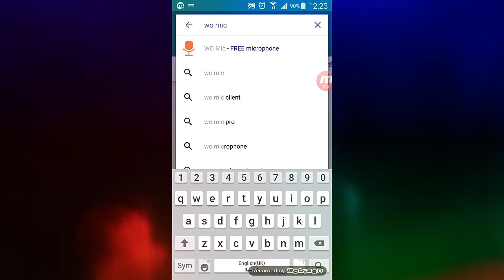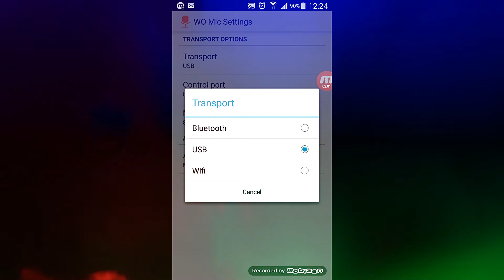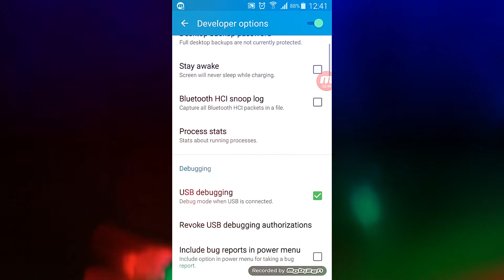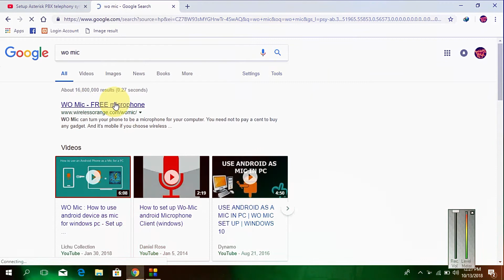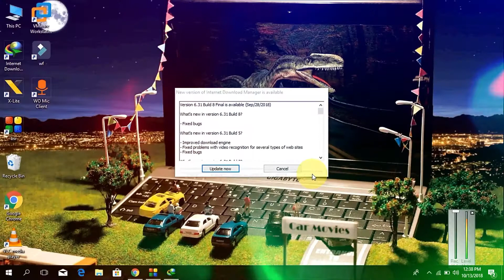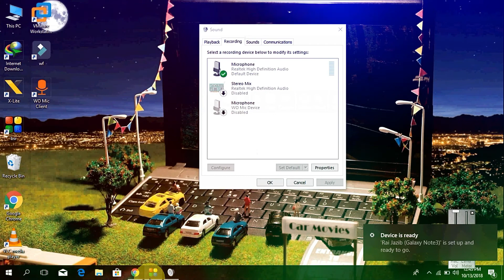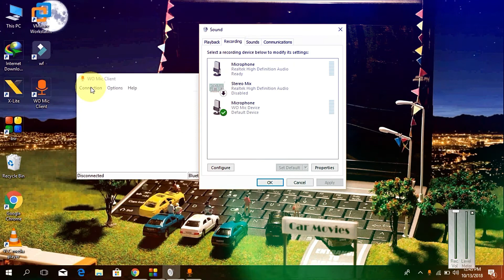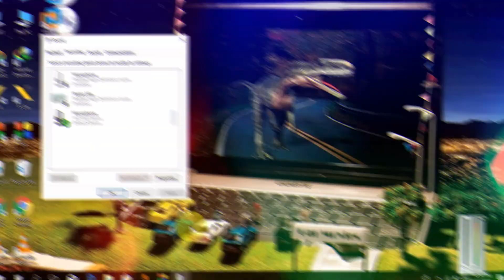How to use your android phone as a Microphone for your PC | android phone ko micro phone kaisa bana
apna mobile ko mic banaya wo mic app ka use krta hova

Title:- How to use your android phone as a Microphone for your PC | android phone ko micro phone kaisa bana

Topics Covered in this Video (Try to Ignore this):
Best microphone for YouTube,Use Android as Microphone,Phone ko mike kaise banaye,how to convert phone into mic,Phone to computer Live audio Recording,Connect Microphone With Any Android,best software for pc recording,best sound recording software for pc,best sound recording software for pc free download,best free audio recording software for pc,best free audio recording software for youtube,how to record clear voice for youtube video,audio recorder app,wo mic,urdu